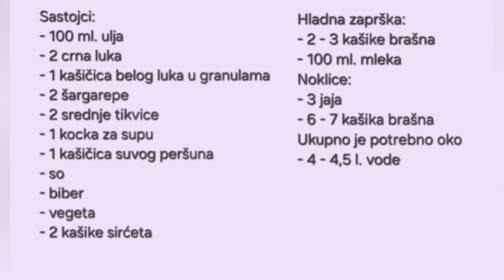🌺 Čorba od tikvica sa noklicama 🌸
Sastojci:
- 100 ml. ulja
- 2 crna luka
- 1 kašičica belog luka u granulama
- 2 šargarepe
- 2 srednje tikvice
- 1 kocka za supu
- 1 kašičica suvog peršuna
- biber
- so
- vegeta
- 2 kašike sirćeta
- 2 - 3 kašike brašna
- 100 ml. mleka
- oko 4 - 4,5 l. vode
- sveže seckani peršun
- sveže seckana mirođija
Noklice:
- 3 jaja
- 6 - 7 kašika brašna

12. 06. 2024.